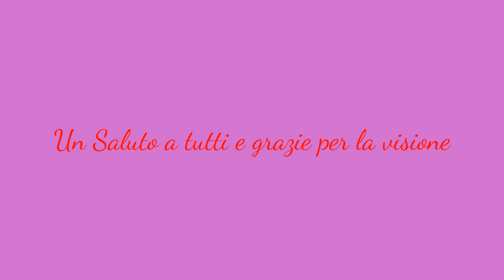Buttata di Morchella esculenta Aprile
Ancora in cerca di Morchelle con Pedro, ottima raccolta bella mattinata soddisfazione immensa e pensiamo siano le ultime.